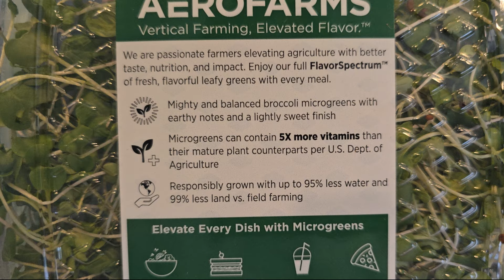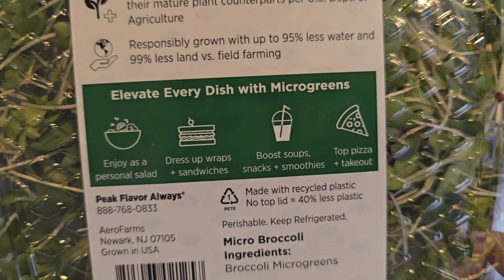【营养爆表新食材：微型西兰花：Micro Broccoli】超强抗炎抗氧化 + 抗癌 + 5倍以上维他命含量 | 超夯的神奇蔬菜你一定要知道【EN/中文Sub】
最近几年超市里悄悄出现的微型西兰花（Micro Broccoli）是营养爆表的新食材，通常在盒装绿叶菜这一片。我们这里WholeFoods Market 的价格是$4.49。这一盒很轻只有两盎司（57克）， 论价格两盎司$4.49贵了点， 但营养而言绝对超值。包装后面有写：维他命的含量是同类等量成熟作物（也就是成熟的西兰花）的5倍。微型西兰花（Micro Broccoli）和西兰花（Broccoli）一样，含维生素C，维生素 K，叶酸，维生素 A，钾，膳食纤维和少量植物蛋白。Micro Broccoli的主要营养之一是萝卜硫素（Sulforaphane）。萝卜硫素是一种强效的生物活性化合物，具有多种健康益处：包括 抗炎，抗氧化，抗癌；也能帮助预防多种癌症包括乳腺癌、前列腺癌、结肠癌等。萝卜硫素也被证明能够改善大脑功能，包括记忆和认知能力。萝卜硫素普遍存在于十字花科蔬菜中， 在幼苗或发芽状态下含量非常集中，也就是说这种Micro Broccoli虽然量少体积小，但营养密集，这么一小盒的营养顶的上一盘西兰花的营养，肠胃负担不重也增加了饮食的多样性。